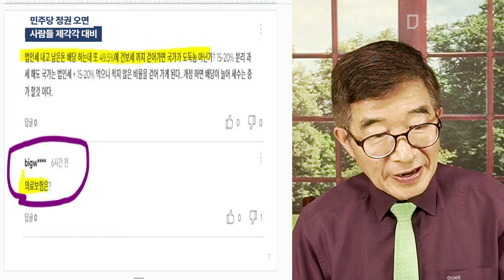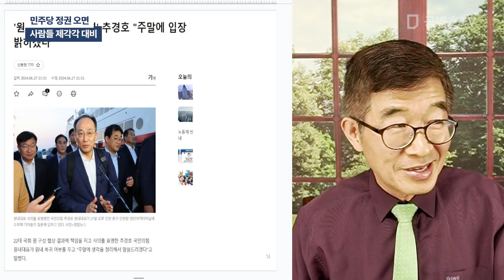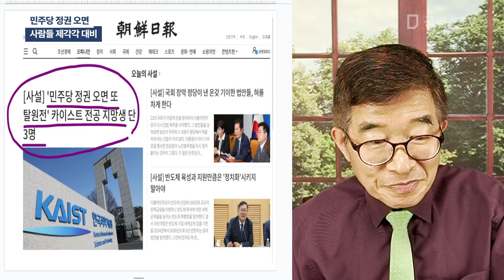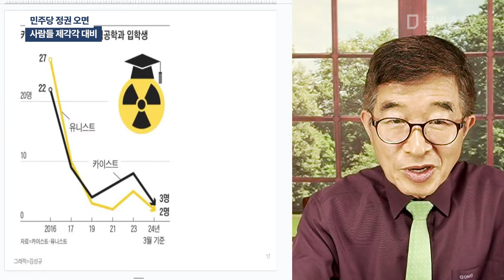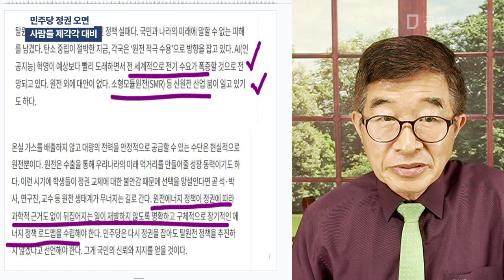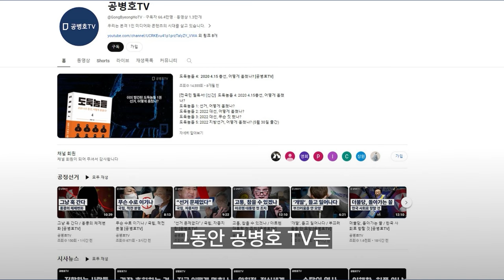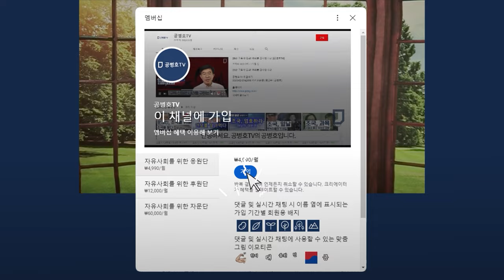민주당 정권 오면 / 사람들 제각각 대비 [공병호TV]